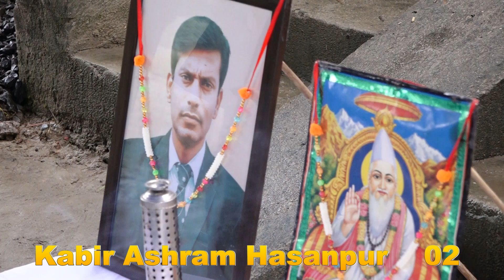राजकरण साहब(गोरा जगह) प्रवचन, Part-02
Sant kabir
sant kabir ke bhajan
sant kabir ke bhajan in hindi
sant kabir bhajan hindi mein
sant kabir das
sant kabir das dohe
sant kabir das dohe in hindi
sant kabir das ke bhajan
sant kabir das ji ke bhajan sunao
sant kabir das ji ke bhajan
kabir satsang bhajan
kabir das ji satsang bhajan
kabir das ji ka satsang bhajan
kabir das ji ke satsang bhajan
kabir ashram hasanpur
kabir ashram hasanpur wale
kabir ashram hasanpur wale live
kabir ashram hasanpur wale live today
kabir ashram hasanpur bhajan
संत कबीर दास जी के भजन
संत कबीर दास जी के भजन सुनाए
संत श्री कबीर दास जी के भजन
संत कबीर
संत कबीर अमृतवाणी
कबीर दास जी सत्संग भजन
कबीर दास सत्संग भजन
कबीर सत्संग भजन
संत कबीर सत्संग भजन
कबीर आश्रम हसनपुर
कबीर आश्रम के भजन
कबीर आश्रम हसनपुर के भजन
aashram

sant kabir ke pravachan
sant kabir pravachan